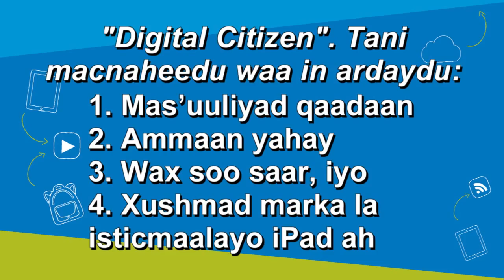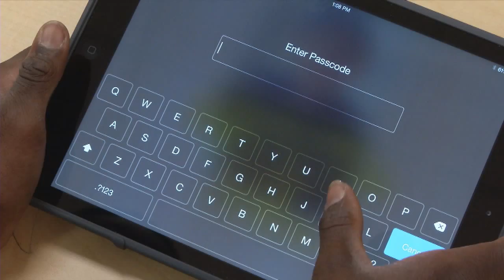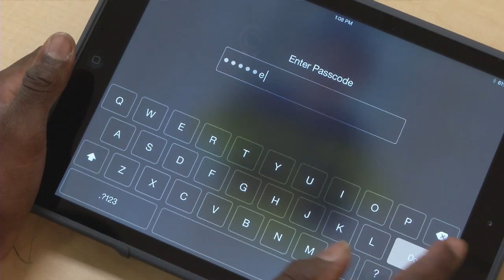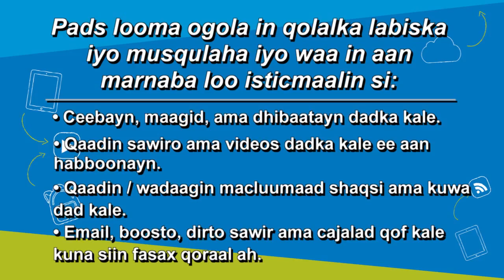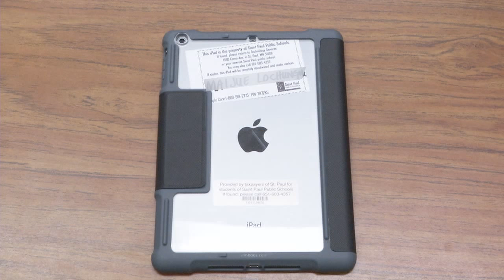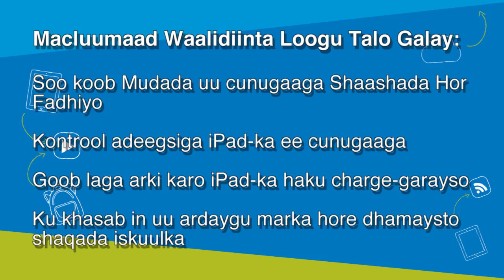Daryeelka Ardayda iPadka iyo Rajooyinka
iPad Student Care and Expectations 2015 - Daryeelka Ardayda iPadka iyo Rajooyinka.